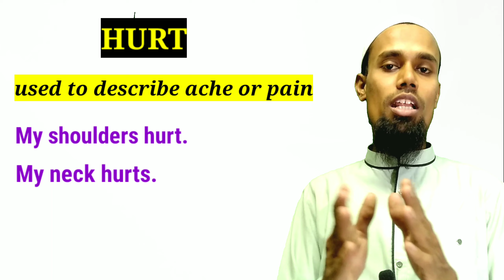Difference Between ACHE, PAIN & HURT